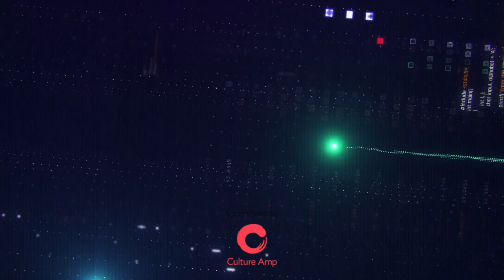How to Prove the ROI of a Positive Company Culture (an interview with Didier Elzinga)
In an era where the financial justification for HR initiatives are scrutinised more than ever, proving the ROI of culture and employee engagement initiatives is a critical challenge that many HR leaders are facing. However, demonstrating the financial impact of these initiatives is essential if we are to achieve board buy-in and ensure the sustainability of organisational culture in times of change and economic uncertainty. This pressing issue is at the heart of this episode of the Digital HR Leaders Podcast, where host David Green is joined by Didier Elzinga, CEO of Culture Amp

In the Digital HR Leaders podcast, David Green speaks to people leaders who are driving transformation in their organisations, as well as other experts in the field on what HR needs to do to prepare for the Future of Work.